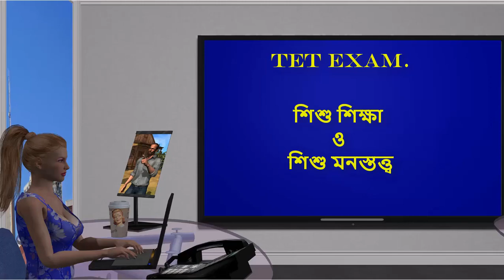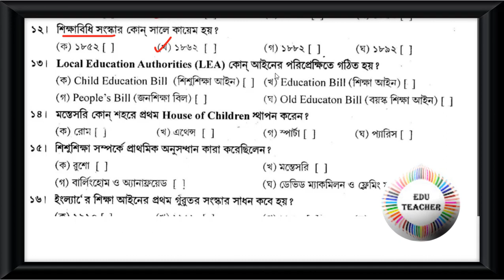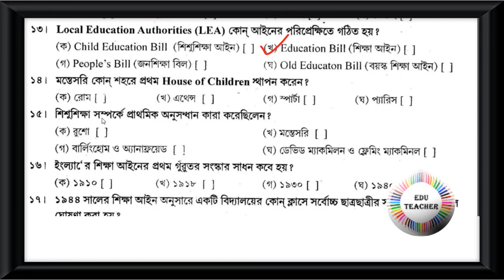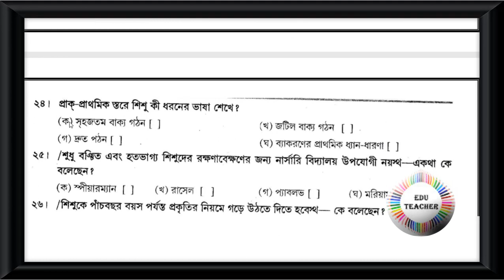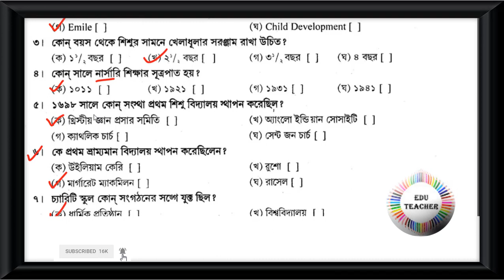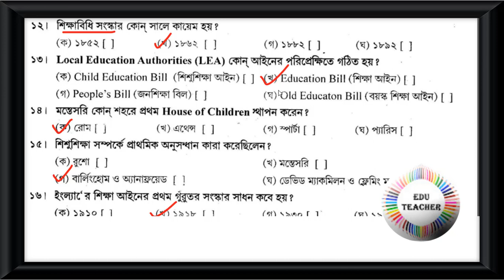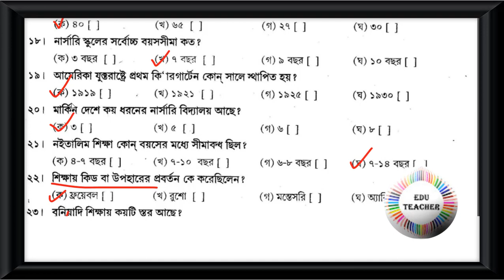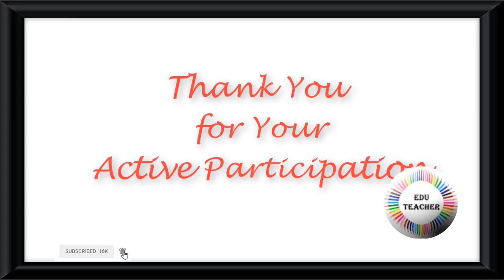Probable TET Mock Test CDP শিশু মনোবিদ্যা বিষয়ের প্রশ্নোত্তর পর্ব 2